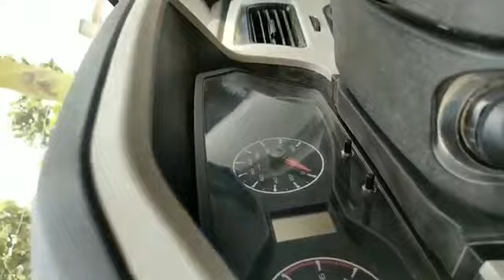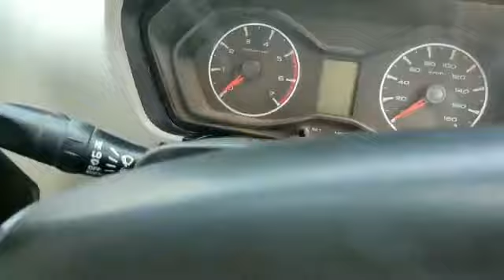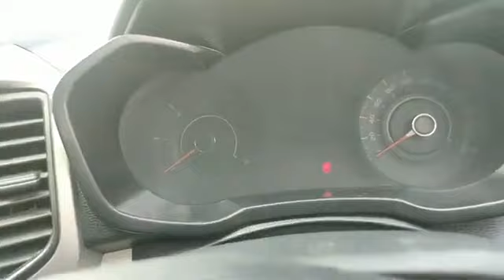Mahindra First Choice Bihar || Second hand Scorpio in Gopalganj Bihar || used car in patna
दोस्तों आज का ये वीडियो सेकंड हैंड बाइक के बारे में होने वाला है

As vlogs
Roaming Bird
Abhishek Goswami vlog
Xpress Vlog
My country My Ride
Kolkata Sasta Bazar
The Golden Talks
Rajeev Rox Bharti
Sumit vlogs
Moto Beast

Ayush Law Vlogs
Himanshu Ujeenwal Vlogs
Riju Deb
New To Explore
KCar O Bar

BISWAKARMA SERVICE
crazy car

Rajeev Rox Bharti

VLOG DUET

भारत में सबसे सस्ती 10 करे

Gorakhpuriya bhauji
malti chauhan
Mr vishnuraj fun

बैंक से खींची हुई गाडियां
बैंक से खींचा हुआ गाड़ी
सेकंड हैंड गाड़ी

बैंक से खींची हुई स्कॉर्पियो गाड़ी

second hand car bazar Siwan Bihar
second hand bike in Jharkhand
used car in patna bihar

second hand tractor in bihar
Second hand tractor Bazar Gopalganj
gopalganj tractor bazar